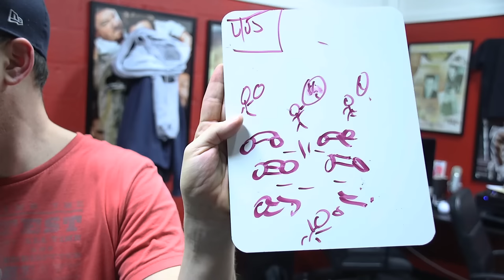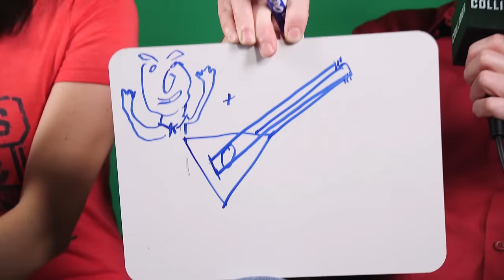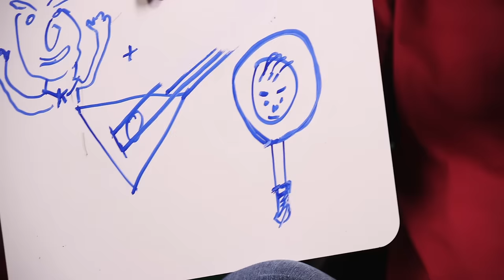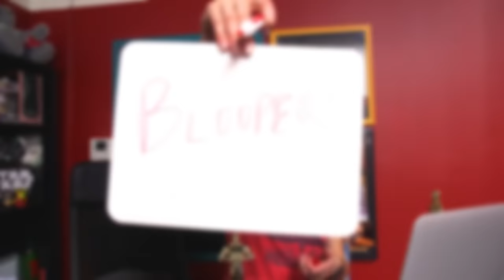Collider Behind The Scenes & Bloopers - Oscar Edition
Perri Nemiroff brings you a new episode of Collider Behind The Scenes & Bloopers, the brand new show that features your favorite moments from Collider's cast and crew as well as a look at what goes on behind the scenes of your favorite shows. This week's topic: Oscar Nom Pictionary.